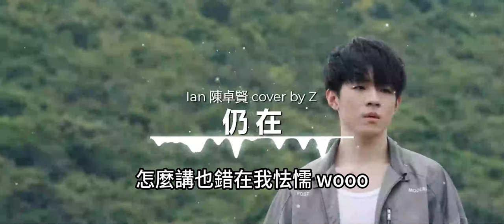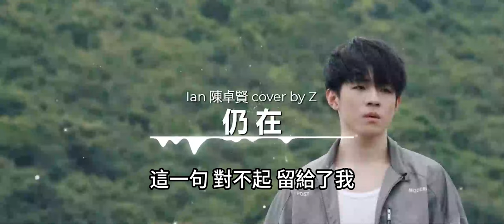《仍在》Ian 陳卓賢 cover by Z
《仍在》

曲：Ian陳卓賢
詞：Oscar
編：黃兆銘
監：Ian陳卓賢

仍在窗邊 一張相得妳共我
仍在腦內 只得那段歌
仍在翻滾的痛楚
無變化 浸染於奈何
仍在心間 當初的歡笑略過
仍在眼眸 繼續重播
唯獨會治療我
只得那最後燃盡煙火

事實是 無去路 無退路 都愛着妳
現實是 時與地 人與物 也沒運氣
擔憂不安顧忌
把終結 緩緩地 掀起 woooo
寂寞是 無故事 無意義 都愛着妳
落寞是 連眼淚 仍帶著甜味
還是多麼細膩
無辦法的別離 走不出這幕戲

輕輕鬆開手 終可得到快樂嗎
分開可一起 活更好嗎
想講出 這偏差
聲音卻 何其沙啞

擔憂不安顧忌
落寞是 流過淚 難以被忘記
拋低祝福遍地
跟一句 對妳不起 難為了妳

實實在在愛過 可慶賀
怎麼講也錯在我怯懦 wooo
但並未後悔這樣傻
貪一次 無更多

事實是 無去路 無退路 都愛着我
現實是 時與地 人與物 滿步是錯
一起幾經跌墮
難捱過 人潮風波
寂寞是 無故事 無意義 都愛着我
落寞是 完了後 無法拾回我
期望妳撐得過
這一句 對不起 留給了我